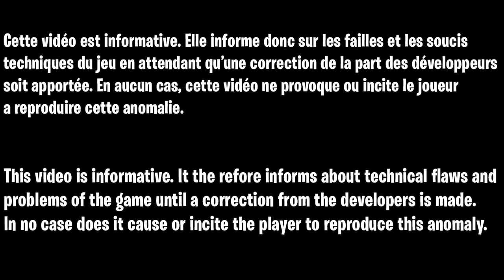GLITCH PILE UP AFK AFTER PATCH ZOMBIE VANGUARD FR, GLITCH DISPONIBLE APRÈS LA MISE A JOUR VANGAURD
▬▬▬▬▬▬▬ • BIENVENUE 😍 • ▬▬▬▬▬▬▬

▬▬▬▬▬▬▬ • PARTENAIRES 💪 • ▬▬▬▬▬▬▬

👉StealthGamer:
"SOISCOOLMEC"
"STRIKESOISCOOL"

TikTok "SoisCoolMecYTB"
👻Snapchat "soiscoolmec"

.▬▬▬▬▬▬▬ • TOP DON 💰 • ▬▬▬▬▬▬▬

▬▬▬▬▬▬▬ • MUSIQUE OUTRO 🎵 • ▬▬▬▬▬▬▬